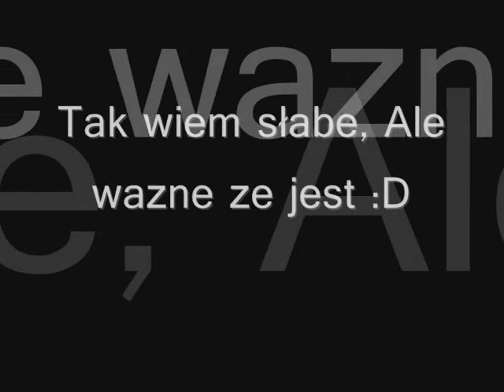Metin2PL Bug, Pokaz EQ.wmv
Grymuar. Taki tak dropek .